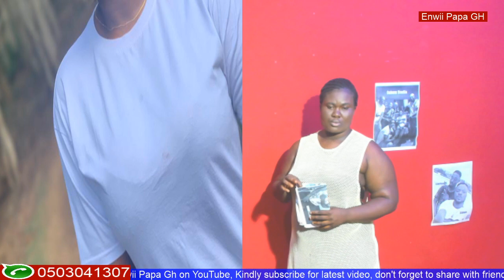My best friend t ake my husband i sell my contaner bought Him car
who is your best friend,watch this video listing the the Lady very well and come out with ur comment.